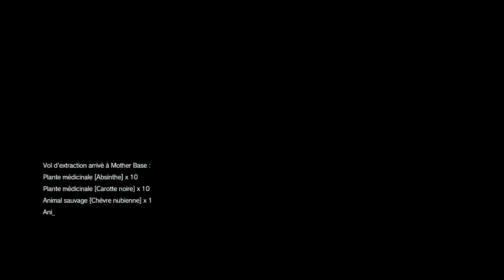Vidéotest MGS 5 Phantom Pain (Spoil)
SPOILERS INSIDE Le retour de Big Boss sera-t-il le chef d’œuvre tant espéré ou une déception incroyable?